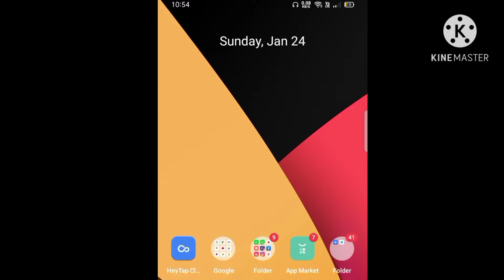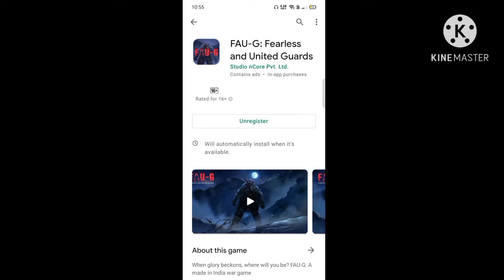FAUG Game Official Trailer || Faug Mobile Game Official Trailer || FAU-G GAME TRAILER || nCORE Games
PlayStore Link

Your queries-
Faug Gameplay
Faug First Gameplay
Faug Beta version Gameplay
Faug Official Mobile Gameplay

FAU-G Anthem | FAU-G Game Trailer & FAU-G Anthem

FAU-G GAME OFFICIAL TRAILER AND LAUNCH DATE REVEALS || KRG GAMING ||

Faug official gameplay

FAU-G FIRST GAME PLAY Ft.Mortal 🔥❤️ | OFFICIAL INDIA GAME |

FAU-G MOBILE FIRST GAMEPLAY LOOK | FAUG MOBILE NEW OFFICIAL TRAILER

Fau-G mobile news

faug mobile new update

Fauji new game trailer mobile

fauji mobile release date

My Tags 👇

Download FAUG Mobile
FAUG mobile download
FAUG Mobile Pre - Registration
Faug Mobile Realese Date
FAUG Mobile Trailer
PUBG 2021
PUBG Alternatives
PUBG Alternatives in India
nCORE Games
Faug Trailer